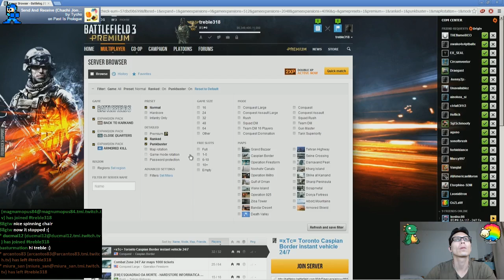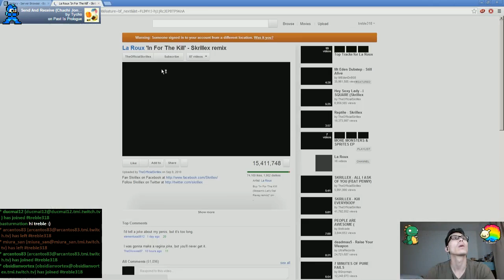Battlefield 3 PC 720P 60fps Friday i'm in 311/02/12 - 3 - 4 / 7